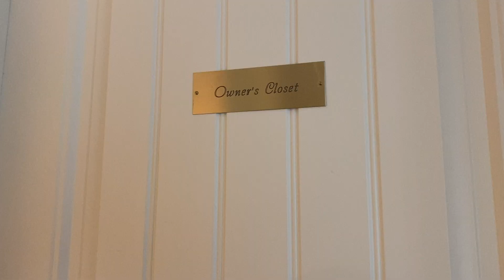2235 Storm Meadows Drive #324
Ski slopes in your backyard!  This adorable condo is nestled on the mountain, allowing for highly desirable ski in/ski out access.  With its prime location, mountain views, and darling decor, rental potential is a no-brainer.